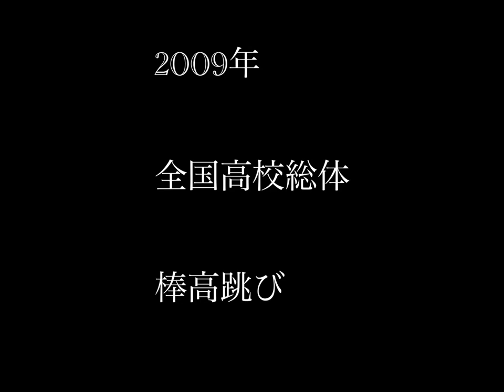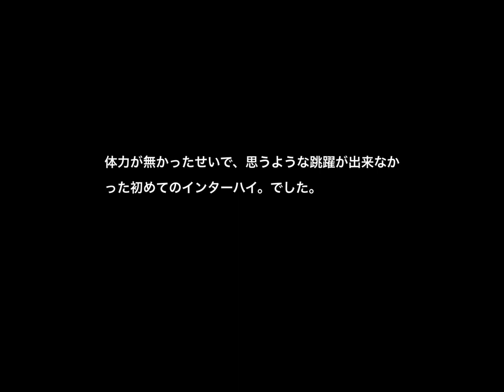2009年奈良インターハイ 棒高跳び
人生で初めての全国大会
高校生の誰もが憧れる舞台のインターハイ
今では考えられない跳び方に注目下さい…